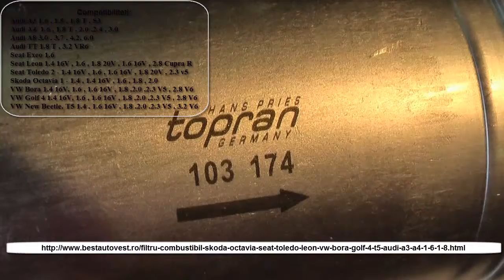Filtru combustibil Skoda Octavia 1 -- 1.4 , 1.4 16V , 1.6 , 1.8 , 2.0, filtru benzina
Filtru combustibil Skoda Octavia 1 -- 1.4 , 1.4 16V , 1.6 , 1.8 , 2.0, filtru benzina, comanda acest filtru de benzina de aici